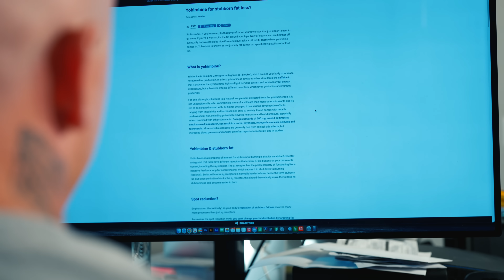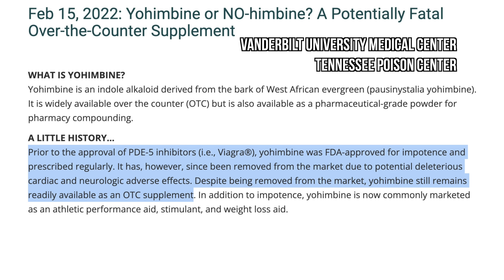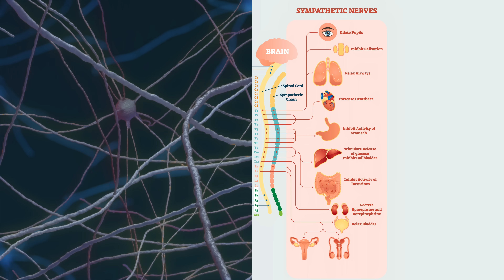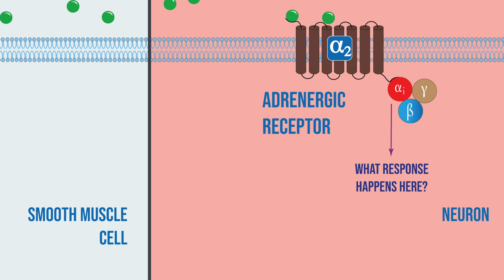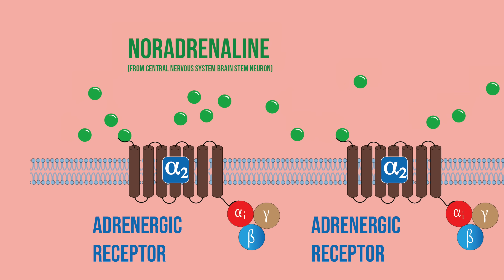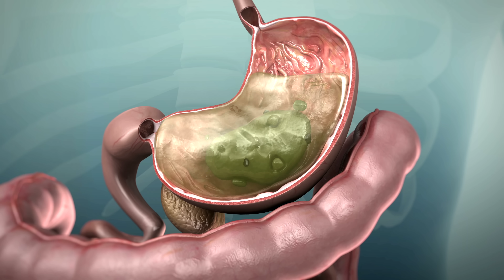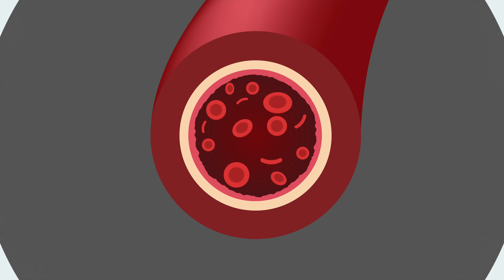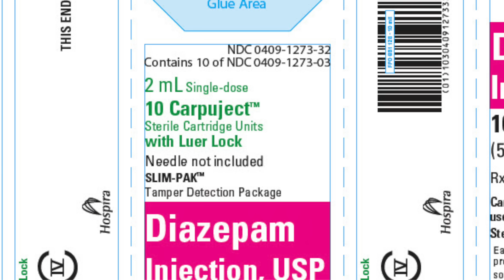A Bodybuilder Mistook An Aphrodisiac for Pre-Workout Supplement. This Is What Happened To His Brain.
Patient JC by Chad Collins, PA Tristyn Smith, Special Thanks to Jena Marx

Timestamps:

0:00 A Bodybuilder 💪 Mistook An Aphrodisiac 😳 for Pre-Workout Supplement
0:22 JC was getting ready 🏋️ for a show
0:55 A wild 😲 supplement appears
1:35 Hey IRS 💵 we doing research 👨‍🔬 and development
1:50 Good ☁️ powder
2:16 haha preworkout 💪 go glug 😳 glug
3:13 The emergency 🚑 room where we are now
4:07 How does 🌳 do all of these??
4:50 Rumors of this toxicity... are not exaggerated at all. It's not good.
5:50 Neuro 🧠 transmitters gotta 😳 go 😲 fast
6:48 Inside you(r autonomic nervous system) are 2 wolves (just kidding, they're more nervous systems)
7:27 What happens 😳 here?
8:16 Alpha vs beta (not alpha male vs beta male)
9:11 In the central nervous system
9:47 Feedback 🛑 mechanism (in normal function)
10:51 The CEO of systemic... response to adrenergic agents
11:35 Multiple reports in existence
12:02 "Just pull it out of his body bro"
12:23 An Antidote 🐴 But How 🤔 Did We Find It?
14:45 Yea lets not use that here, but we could use something else
15:15 It takes 5 half lives to reach steady state, but Half Life 3 still isn't 😞 here

I don't think anyone reads anything that's written here. But here's for the metadata: this video is explicitly about adrenergic receptors. More specifically, the Alpha subtype, and even more specifically, Alpha 2 Adrenergic Receptors. This thing throws a massive curveball to learners in all medical disciplines because Alpha 2 agonism / antagonism are opposite of Alpha 1. The topic of these receptors can be a few weeks long in a Pharm course in Medical and Pharmacy schools, and that course would be dedicated specifically to cardiac pharmacology, so this is as much I can cover in an 18 minute video. There might be people who will go "nooooo u cant just say that about my tree bark supplement" but the point is and has always been to teach about the pharmacology, its mechanism and how the setting of excess changes the pharmacokinetics-- the agent serves as a means for me to teach that because it has that activity. If it didn't have that activity, I'd talk about something else that does in this setting. It's a fascinating molecule, like all natural products. If you don't need to ingest it, don't ingest it, but I trust you are well in your best capacity to make decisions for yourself.

Yohimbine or NO-himbine? A Potentially Fatal Over-the-Counter Supplement.

[PREPRINT] Xylazine is an agonist at kappa opioid receptors and exhibits sex-specific responses to naloxone administration.